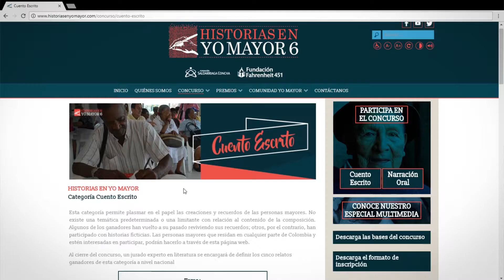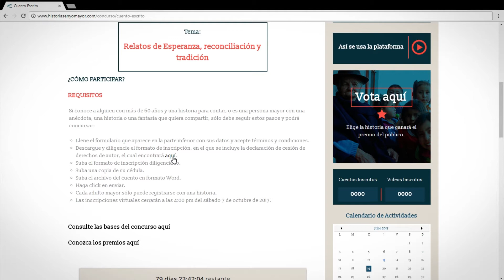Tutorial para la inscripción en la categoría de Cuento Escrito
Sigue este paso a paso para participar en la categoría de Cuento escrito de la sexta versión de Historias en Yo Mayor, relatos del Alma.